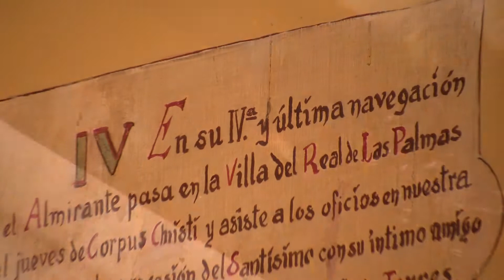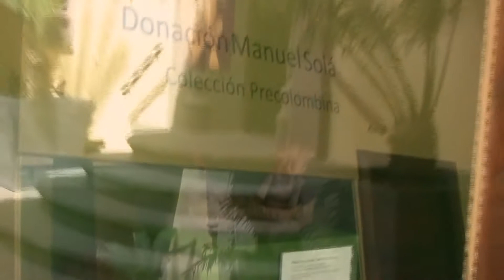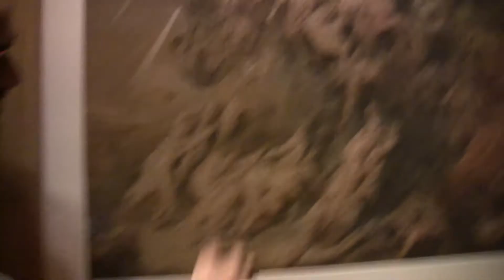CANARIAS. Casa de Colón. Las Palmas de Gran Canaria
La Casa de Colón es una institución cultural situada en el barrio histórico de Vegueta, en Las Palmas de Gran Canaria, Canarias, España.
La configuración actual del inmueble proviene de la integración de varias viviendas, una de las cuales es parte de la antigua Casa del Gobernador, que Cristóbal Colón visitó durante su primer viaje, en 1492, con el fin de solicitar ayuda para el arreglo de La Pinta.